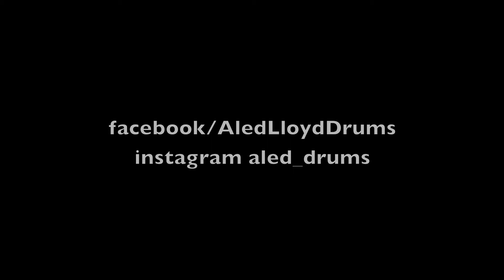Aled Lloyd: Lower Than Atlantis 'Dumb' Drum Cover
Drum Cover of Lower Than Atlantis: 'Dumb' from the album Safe in Sound.

Based in Cardiff, Wales, UK. I'm available for sessions and lessons.

Drums recorded and mixed by Ben Dabson.